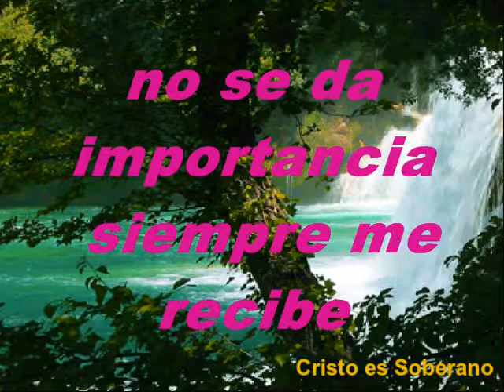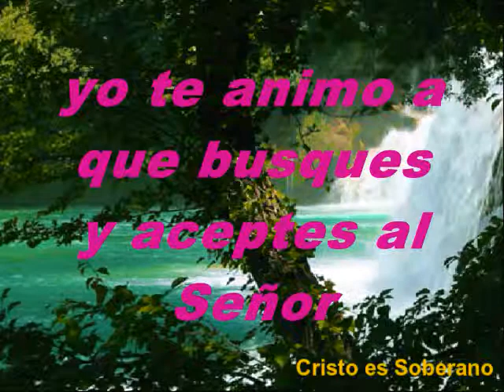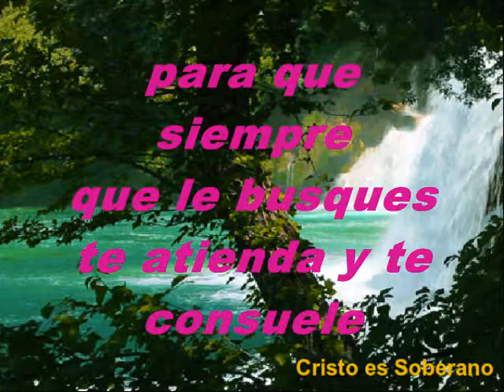Siempre Me Recibe